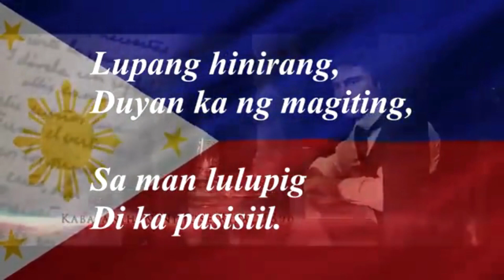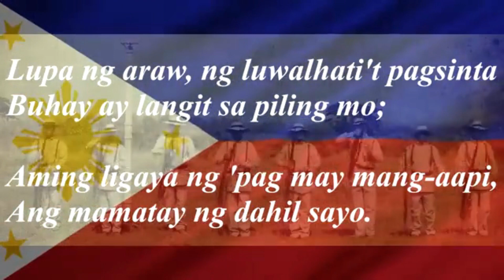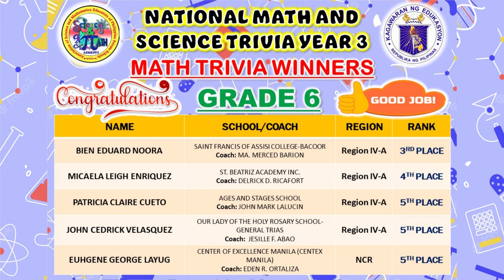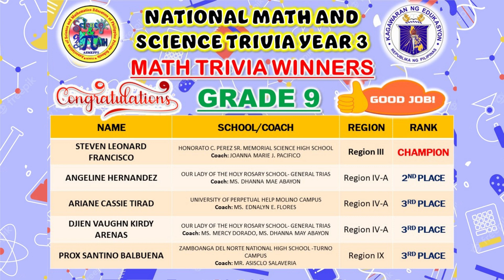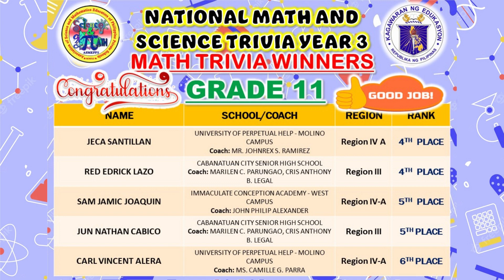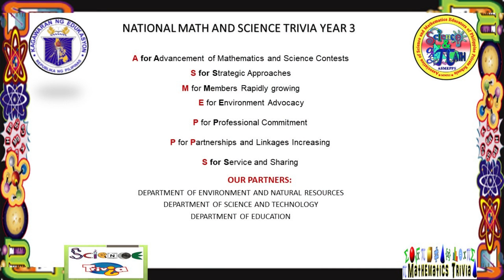NATIONAL MATH TRIVIA WINNERS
NATIONAL MATH AND SCIENCE TRIVIA 2023
ONLINE EDITION YEAR 3
MATH TRIVIA WINNERS CONGRATULATIONS